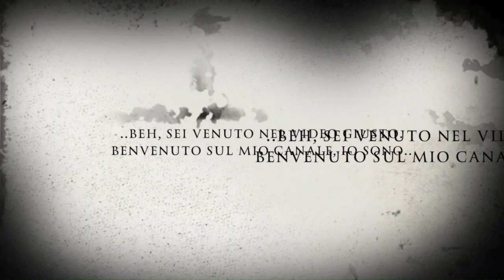LA SERBIAN DANCING LADY ESISTE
Salve a tutti ragazzi, finalmente sono qui con un nuovo video che sicuramente vi farà venire la pelle d'oca.
Scrivetemi cosa ne pensate nei commenti e soprattutto raccontatemi le vostre esperienze più strane.

Un abbraccio dalla vostra Creepy!!!

LINK UTILI E FONTI